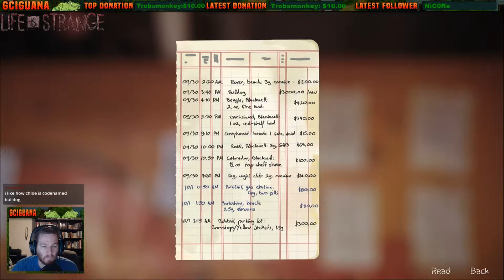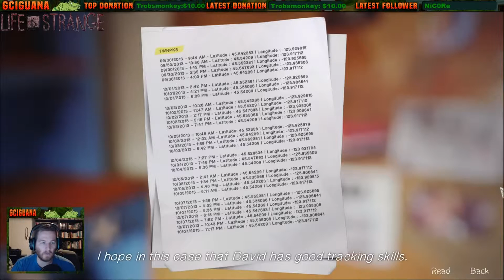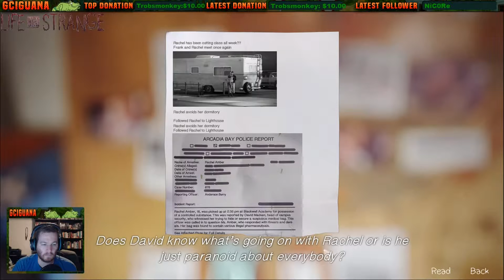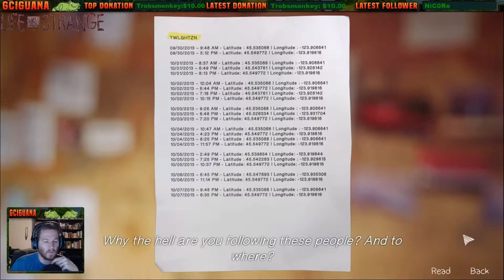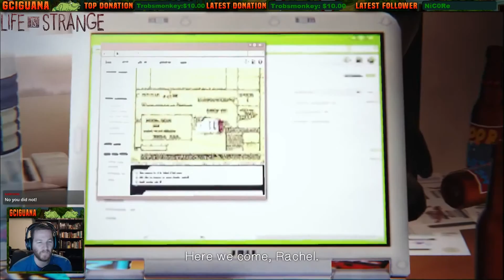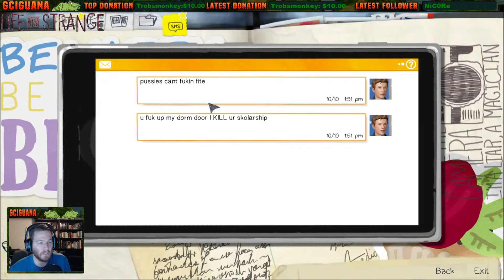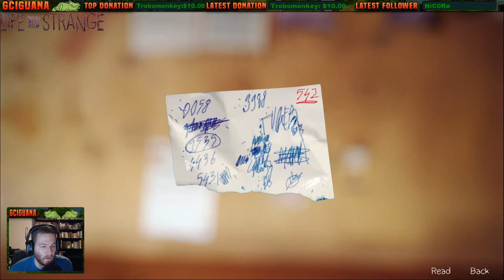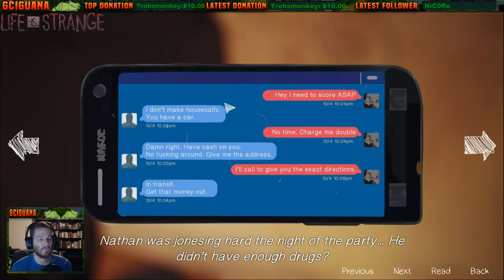Iguana plays Life is Strange (Part 44)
We play through Life is Strange and prepare ourselves for an emotional roller coaster. Recorded live on Twitch.

Catch the stream live 6 days a week Monday Thru Saturday 3am PST